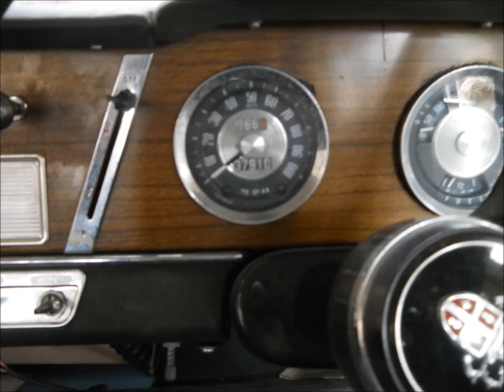Austin Cambridge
Barn Find